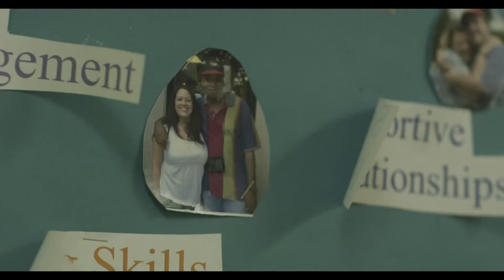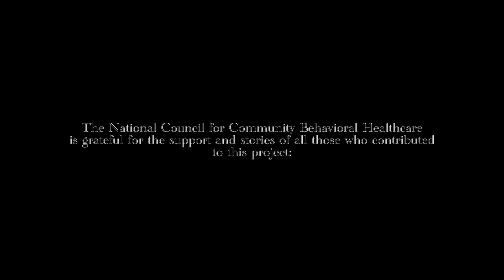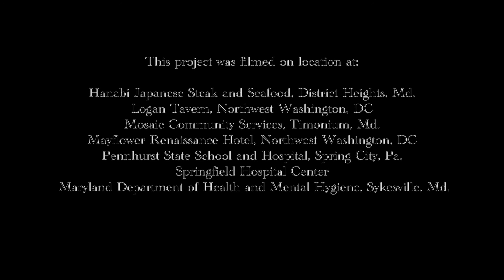The Other Side